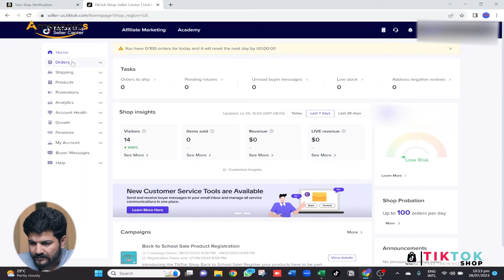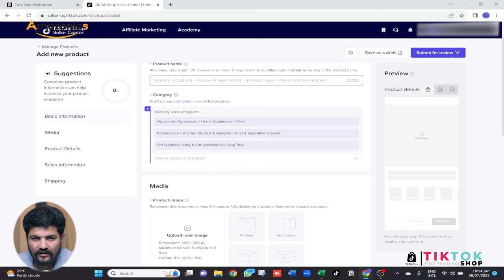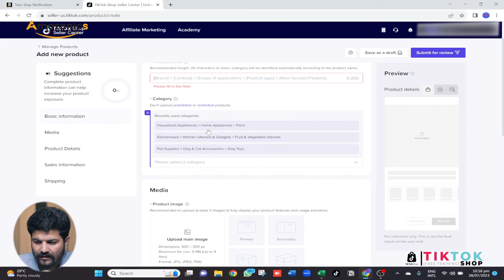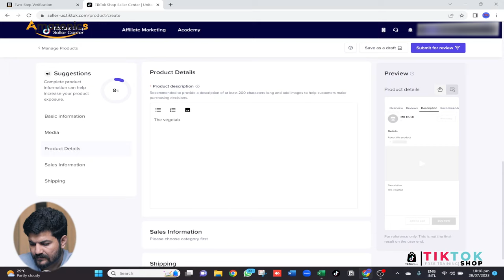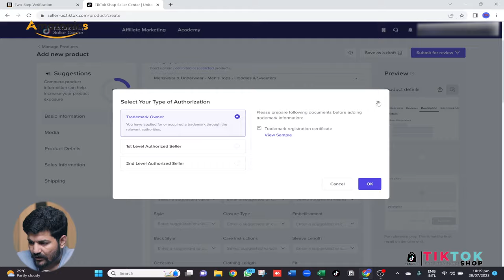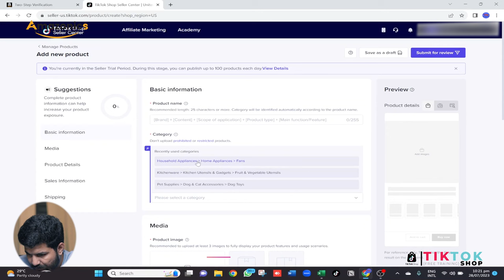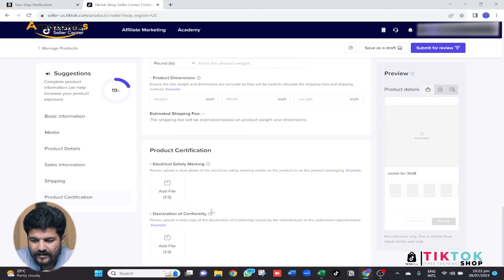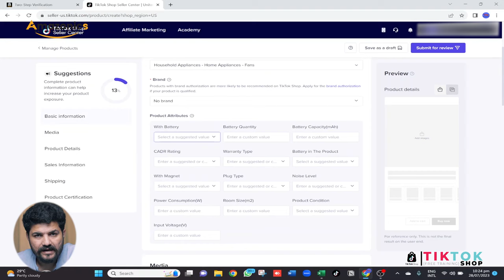How to Add Products to Sell on TikTok Marketplace | Product Listing | Lecture # 6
In this video, we will learn how to How to Add Products to Sell on TikTok Marketplace.

Amazonics' FREE Training on TikTok Shop by its Tutor Shahid Iqbal Samo.